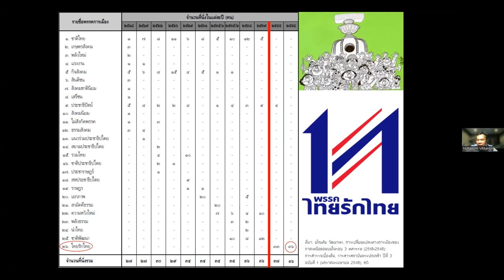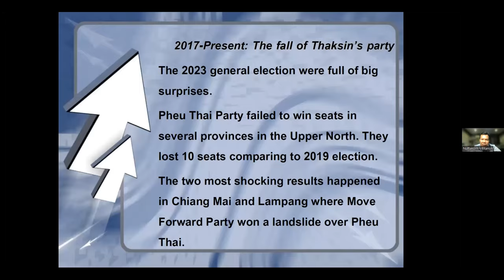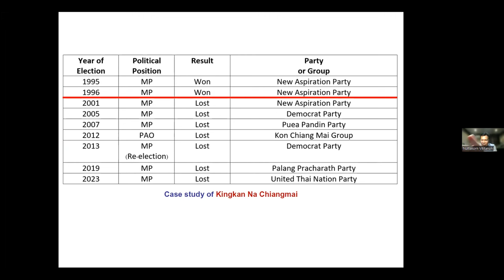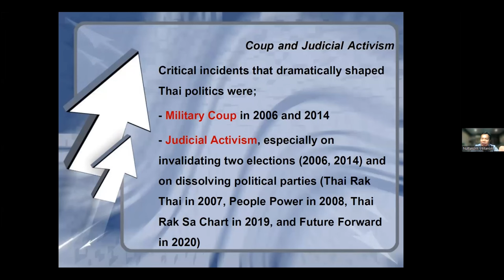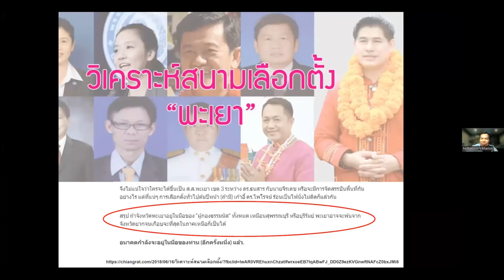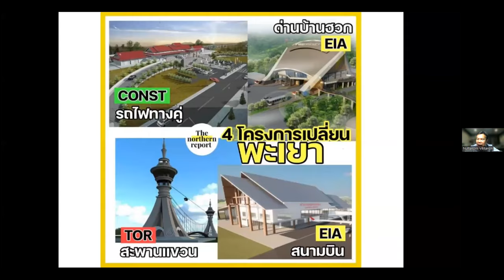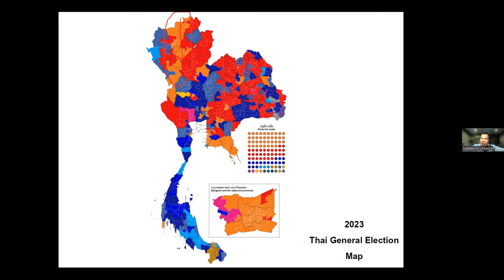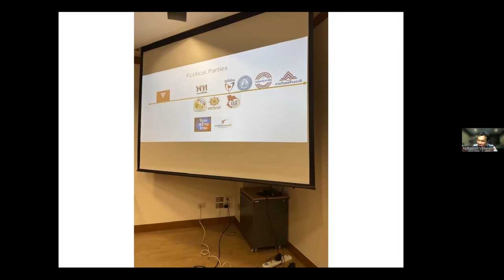ประเมินฐานอำนาจการเมืองท้องถิ่นและแนวโน้มกระจายอำนาจหลังสลับขั้ว (1) ณัฐกร วิทิตานนท์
ในการเสวนาออนไลน์ในหัวข้อ หัวข้อ “สืบข่าวคมมาคม ถึงขั้วอำนาจท้องถิ่น” ภายใต้โครงการ ท้องถิ่นสร้างสื่อสอบ จัดเมื่อวันที่ 7 ธันวาคม 2566 ที่ผ่านมา ช่วงหนึ่ง ผศ.ดร.ณัฐกร วิทิตานนท์ คณะรัฐศาสตร์และรัฐประศาสนศาสตร์ มหาวิทยาลัยเชียงใหม่ ชวนย้อนมองลักษณะทางการเมืองใน 8 จังหวัดภาคเหนือตอนบนตั้งแต่ยุคก่อน 2540 ที่ยังไม่มีพรรคการเมืองหลัก จนกระทั่งกำเนิดของพรรคไทยรักไทยที่ปักธงในการเลือกตั้งในภาคเหนือตอนบนตั้งแต่การเลือกตั้ง 2544 ก่อนที่หลังประหาร 2557 จะเกิดพรรคพลังประชารัฐ พรรคอนาคตใหม่/ก้าวไกลเข้ามาสอดแทรก โดยเฉพาะในการเลือกตั้ง 14 พฤษภาคม 2566 ที่พรรคก้าวไกลชนะเลือกตั้ง สส. ในหลายพื้นที่ของภาคเหนือ โดยเฉพาะเอาชนะพรรคเพื่อไทยที่ จ.เชียงใหม่

โดยณัฐกรชี้ให้เห็นว่าพรรคก้าวไกลมีคะแนนหนาแน่นอยู่ในพื้นที่ที่กลายเป็นเมืองสูง ในขณะที่พื้นที่ชนบทยังไม่สามารถเจาะได้  ส่วนเหตุผลที่พรรคเพื่อไทยแพ้การเลือกตั้ง 2566 ที่เชียงใหม่ มีสาเหตุมาจาก (1) การแบ่งเขตเลือกตั้งใหม่มีผลทำให้ผู้สมัคร สส.เพื่อไทยเสียเปรียบ (2) มีความมั่นใจในตัวเองสูง จัดตัวผู้สมัคร สส. โดยไม่ดูความเหมาะสม (3) ความไม่ชัดเจนในจุดยืนทางการเมืองของพรรคเพื่อไทย บวกกับความนิยมในตัวบุคคลของพิธา ลิ้มเจริญรัตน์ ที่มาพร้อมกระแสโซเชียลมีเดีย

และส่งท้ายด้วยว่า เมื่อเพื่อไทยเปลี่ยนขั้วจัดตั้งรัฐบาลไปจับกับฝ่ายรัฐบาลเดิม ทำให้นโยบายกระจายอำนาจที่พรรคก้าวไกลชูขึ้นมาไม่ถูกสนองตอบ แม้แต่นโยบายเลือกตั้งผู้ว่าฯ จังหวัดนำร่องที่เป็นนโยบายของพรรคเพื่อไทยเอง ก็ไม่อยู่ในการแถลงนโยบายของรัฐบาลเศรษฐา สิ่งที่น่าจับตาคือเรื่องรัฐธรรมนูญว่าจะมีการเลือกตั้ง สสร. จริง อย่างที่เคยหาเสียงไว้หรือไม่